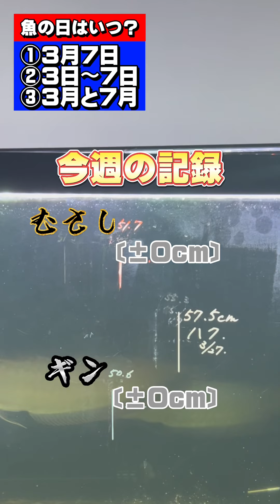日本にだけ魚の日があるの知ってる？？？【むさし88週目】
○ショップ【SUZURI】のページはこちら！

○メンバーシップ『マジファン』になって1番近くでぜろまるを応援してくれたら超喜びます！加入はこちらから！

【撮影・編集】
　ぜろまる

　　作詞：白井舞さん
　　作曲：龍崎一さん
　　アーティスト名：Losstime Lifeさん
　　ボーカル：白井舞さん＆amp;TOYroさん